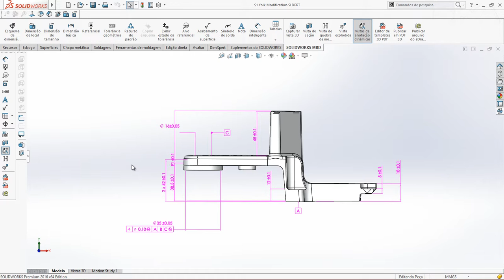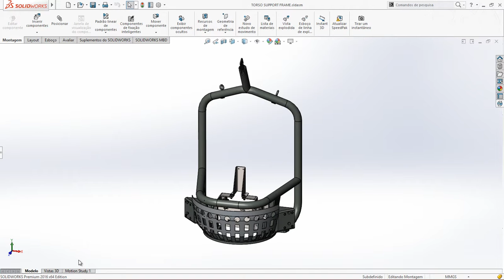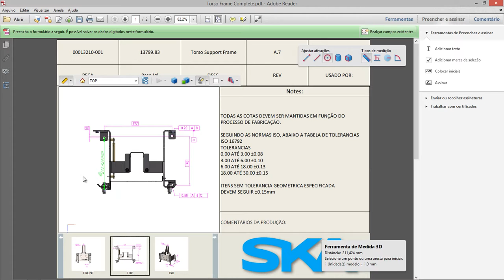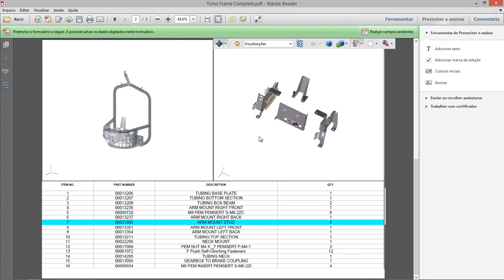SOLIDWORKS 2016 - MBD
Comunique- se com a produção, reduzindo o tempo de detalhamento e o tempo de lançamento do produto. Com apenas alguns cliques você pode enviar seus desenhos a produção com as informações importantes para manufatura.